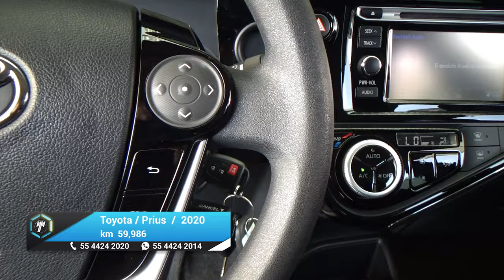Toyota / Prius Híbrido / 2020 - 24829